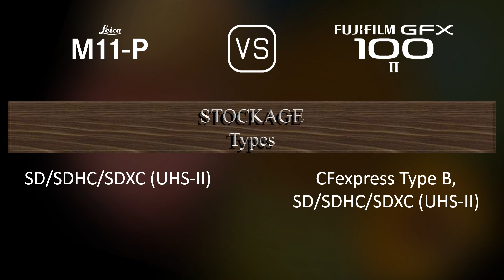Leica M11-P vs. Fujifilm GFX 100 II: Une Comparaison de Caractéristiques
Cette vidéo fournit un aperçu des fonctionnalités du Leica M11-P et du Fujifilm GFX 100 II dans une comparaison de caractéristiques (comparison of specifications).

00:25 LANCEMENT
00:33 BOÎTIER
00:40 CAPTEUR D'IMAGE
01:01 IMAGE
01:16 OPTIQUE ET MISE AU POINT
01:41 ÉCRAN
01:58 VISEUR
02:13 FONCTIONNALITÉS PHOTOGRAPHIQUES
03:06 FONCTIONNALITÉS VIDÉOGRAPHIQUES
03:20 STOCKAGE
03:24 CONNECTIVITÉ
03:49 CARACTÉRISTIQUES PHYSIQUES
04:07 AUTRES CARACTÉRISTIQUES